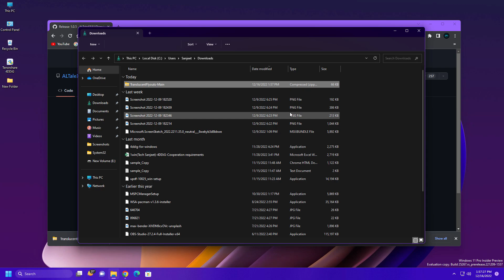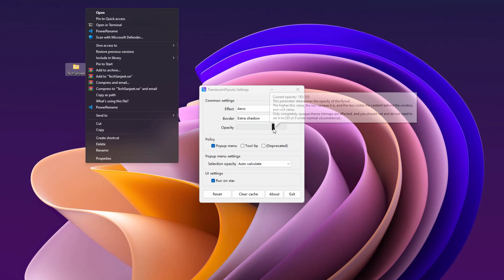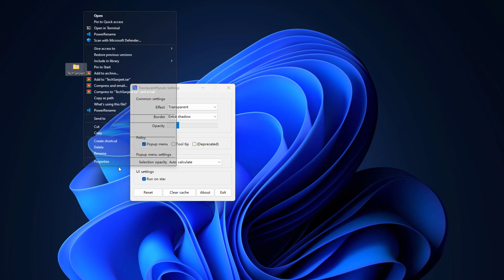Make Windows 11 Context Menu like macOS | 2022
Make Windows 11 Context Menu like macOS | Windows 11 Customization | 2022, This tiny app adds an Acrylic effect to old Windows 10 and 11 context menus See how to use it!